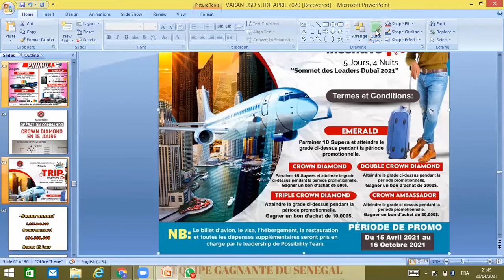Superlife Questions réponses 2021-04-20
Superlife, SuperlifeSenegal ,santé et bien-être, business developer, business woman, santé financière